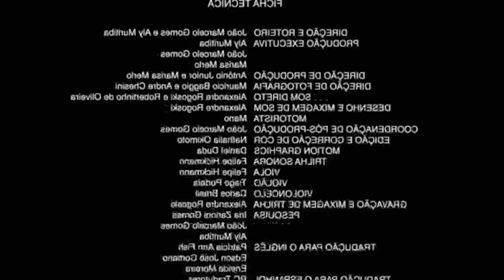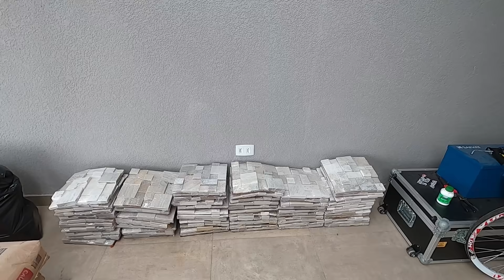COMPRAMOS O REVESTIMENTO DA PAREDE DA CASCATA DA PISCINA - 7 HOUSE - LEKA COM K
Decidi qual revestimento comprar para a cozinha, e mudei de ideia sobre o revestimento da parede da cascata da piscina.
Estamos muito ansiosos para ver tudo pronto.
Estamos rumo a 100k, conto com sua ajuda para conseguir minha plaquinha.

ARQUITETO:
Projeto arquitetônico Rodrigo Serra